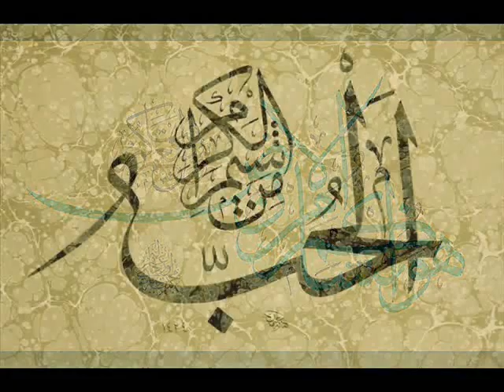Doći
Dvojnost sam napustio, oba svijeta sjedinio,
Jednog tražim, Jednog znam, Jednog vidim, Jednog sanjam.
Hu je Evel, Hu je Ahir, Hu je Zahir, Hu je Batin!
Ne znam ništa osim Hu, nema nikog osim Hu!